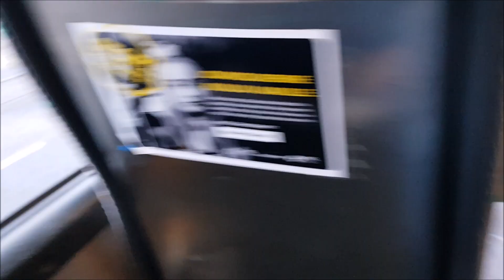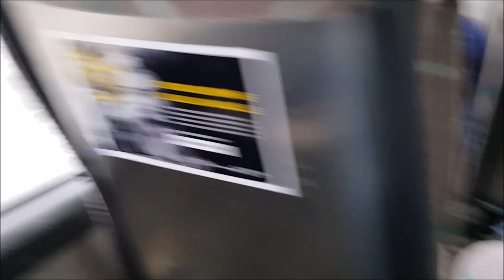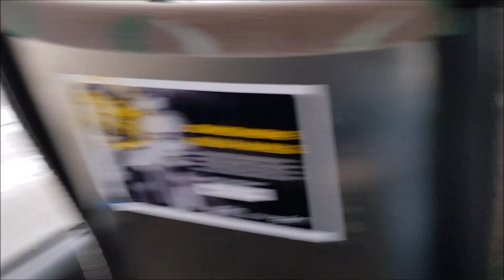Amazing & loud ZF! Volvo 8700LE PL 821, line 64 Rautatientori-Itä-Pakila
Line: 64 Rautatientori-Itä-Pakila, Helsinki
Brand: Volvo
Model: Volvo B12BLE 8700LE
Operator & number: Pohjolan liikenne 821
Year: 2002
Gearbox: ZF Ecomat 5HP552C-N
Line signs: Liquid crystal displays
Doors: 2+2+1 air doors
Seats: 46
Emission level: Euro3
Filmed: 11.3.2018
This bus is still in HSL use, even if it's 1 year too old for HSL-traffic.